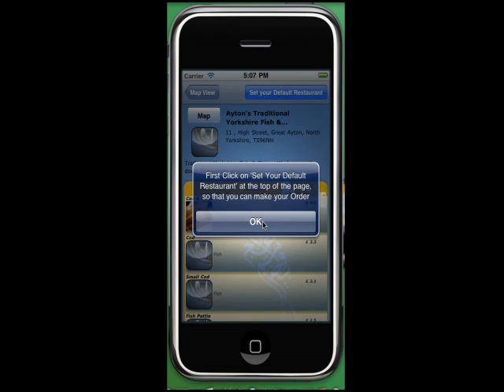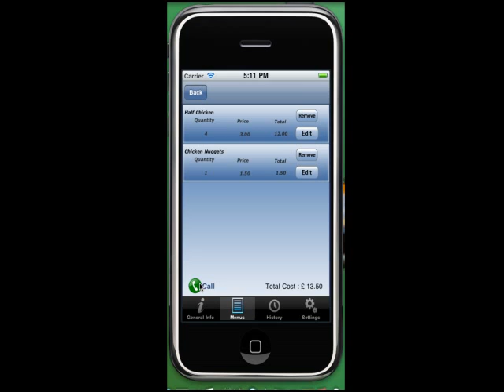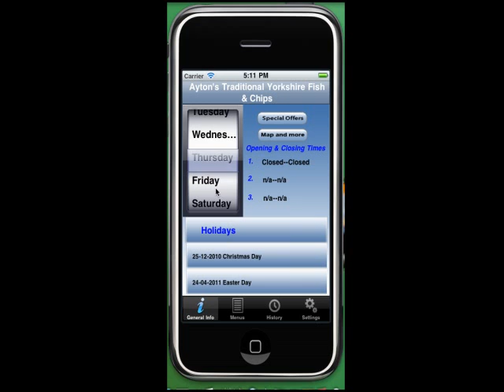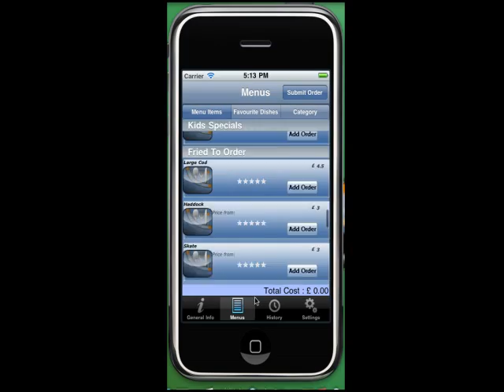MyPocketMenu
Get your own App. MyPocketMenu has created an easy-to-use web programme which allows restaurants to set-up their own fully customised and instant App. Your customers can download your App for free from the Apple App Store, allowing them to order from your Restaurant's Menu. Special offers & other details are also shown. Your customers can use your App immediately and your menu is now always on the screen of their iPhone, iPod or iPad.